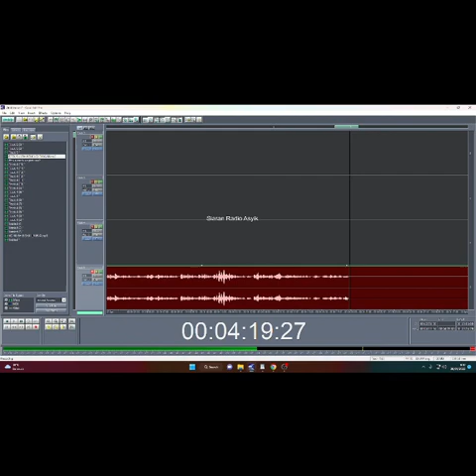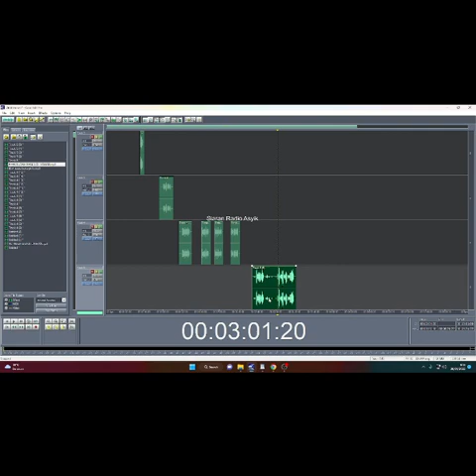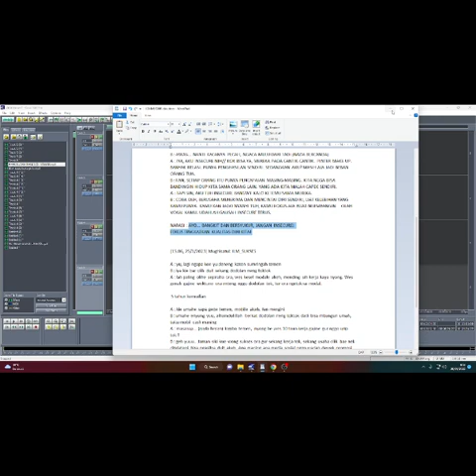CARA SMILING VOICE - BELAJAR TAKE VOICE - TUTORIAL PRODUKSI SIARAN RADIO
Gampang gampang susah. Ternyata nggak semua orang bisa smiling voice. Gini hlo. bisa disarakan, orang bisa smiling voice enggaknya...

Chanel ini berisi siaran acara Radio, mixdown acara, paket-paket acara radio, ILM-Iklan Layanan Masyarakat, cara-cara produksi iklan, proses siaran radio dan lain-lain.